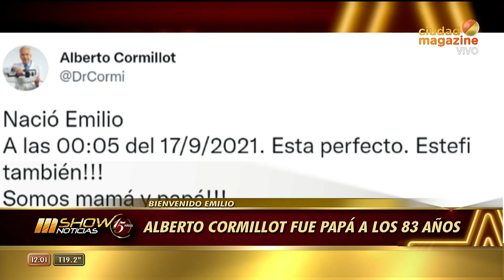Alberto Cormillot fue papá a los 83 años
Momento emitido el viernes 17 de septiembre de 2021 en Mshow.
Este viernes, apenas pasada la medianoche nació Emilio, el hijo del doctor Alberto Cormillot y su esposa Estefanía Pasquini.
“Nació Emilio a las 00:05 del 17/9/2021. Esta perfecto. ¡Estefi también! ¡Somos mamá y papá!”, escribió el prestigioso profesional en sus cuentas de Twitter e Instagram, e incluso compartió una story en esa red social.